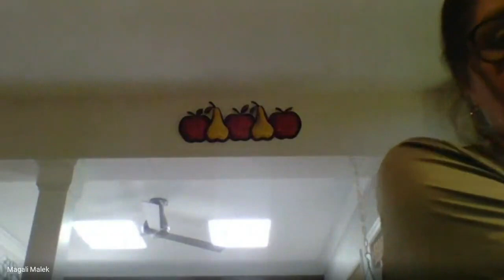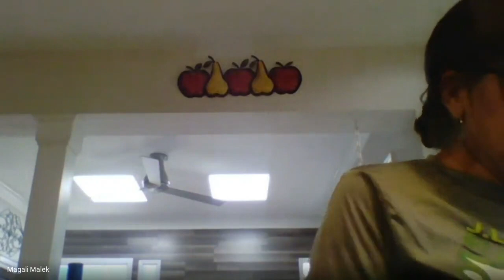RPS Elem Span Las Frutas